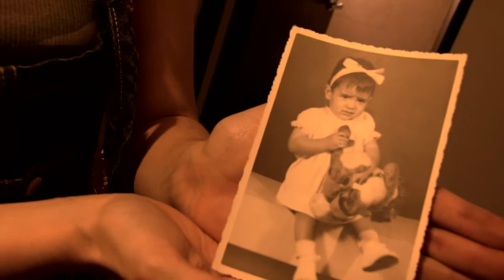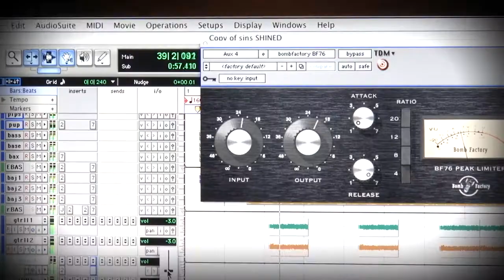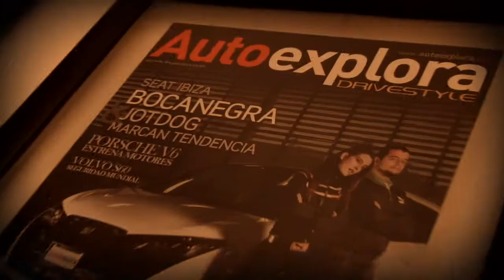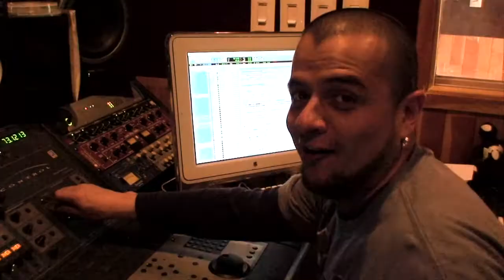JOTDOG · TURISTAS DEL AMOR · DOCUMENTAL